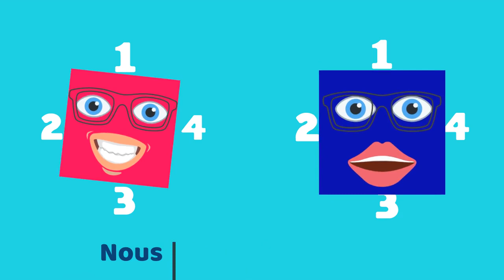Les formes, carré, cercle, triangle - chanson - Shape song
APPRENDRE LES FORMES, LEARN FRENCH  SHAPES THROUGH SONGS

EDUCATION PRO propose des supports pédagogiques amusants, tels que des chansons pour enfants, des jeux éducatifs, des jeux, des comptines et des jardins d'enfants, pour les parents, les enseignants et tout le monde.

Notre objectif est d'aider à faire de l'apprentissage une expérience amusante et agréable pour les enfants et les étudiants.

Les chansons en français ont été sélectionnée et appropriée pour les jeunes pour apprendre la langue.

Les videos de sciences permettront d'appuyer l'apprentissage et l'enseignement.

Les vidéos des études sociale sont plus axées sur certains programmes d'étude du Canada